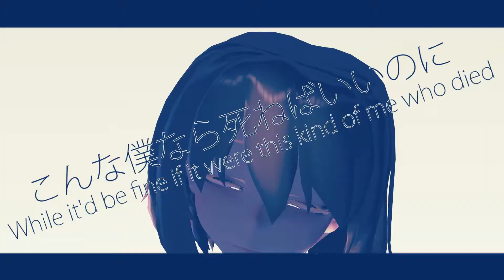【MMD】Self Inflicted Achromatic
Motion By NephnaShine_NS